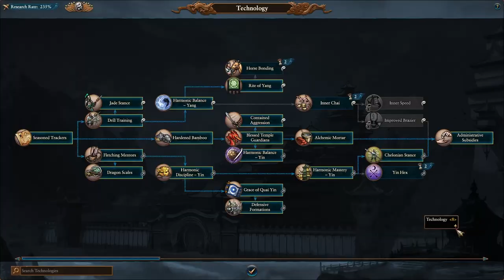Three Front War | Immortal Empires Zhao Ming Let's Play E26